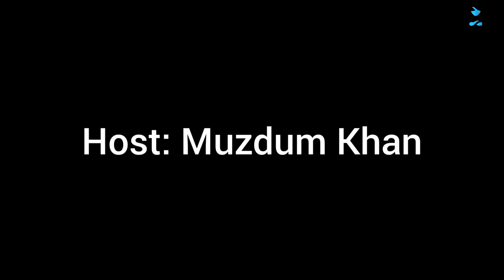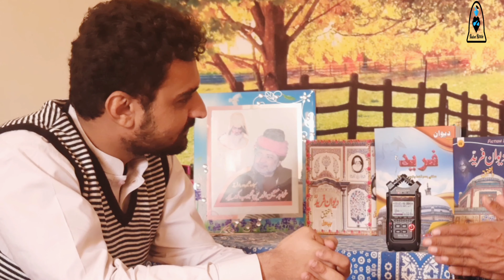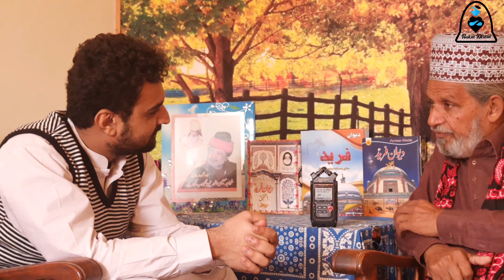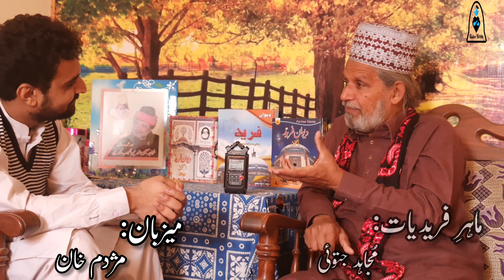Discussion On Kafi | Kafi Kia Hai ? | Mujahid jatoi & Muzdum Khan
Mujahid jatoi is a famous Critic poet researcher, scholar, and author, He majorly worked on Khawaja Ghulam Farid (R.A) Molvi lutf Ali , And  Molana Khuram Bahwalpuri

His famous work is diwan-e-Farid bil Tehkeek

Book Names : Jaisa Mein Ne Socha, Gulzar-e-Khuram Masnavi Saifalnama and many more

Project by HukmKren